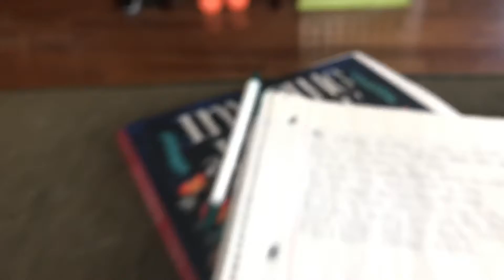Poetry Walks With Chauncey : Episode Thirteenth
Me and my -ol dog, take a walk
Moon in my hand, no he don’t even bark
Keep ur nose below the stove
To keep ya from gettin thrown out in the cold
You know you don’t do me no wrong
But Chauncey Your the man all along
Stick to my side when I’m wrong when I’m right
Don’t say a word, just give me that eye
Means you’ve got my back till we die
King of man Chauncey reigns